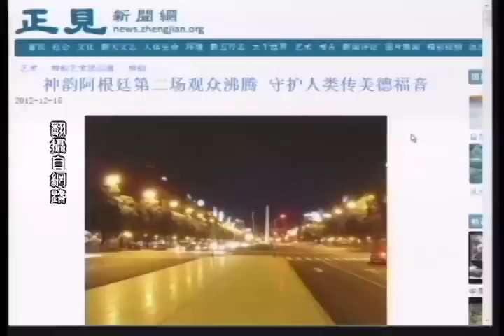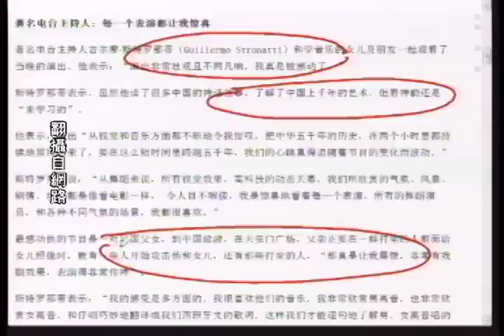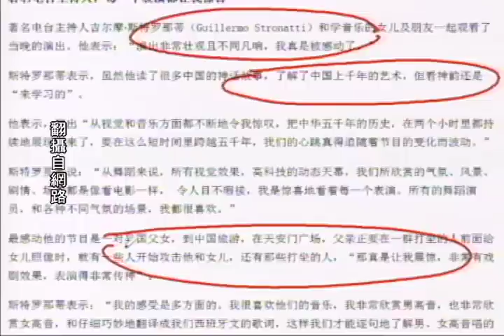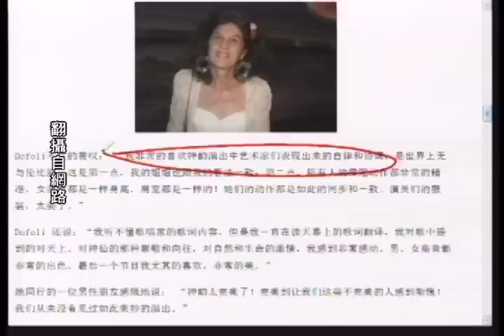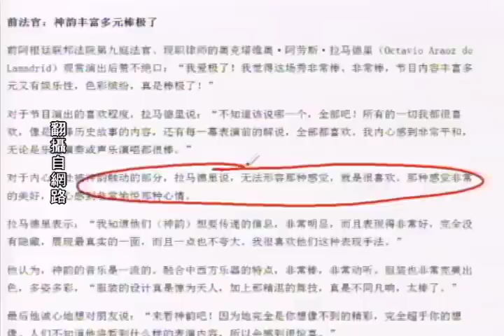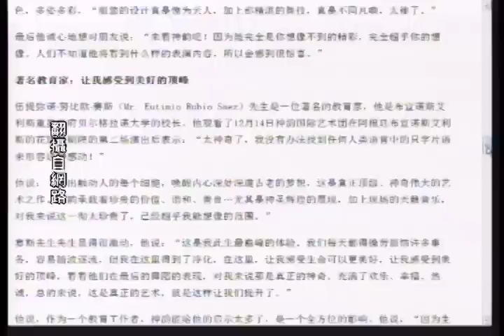《石涛评述》神韵：守护人类传统美德福音（上集）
赛斯先生先生显得很激动，他说："这是我此生最巅峰的体验。我们每天都得操劳烦恼许多事务，容易随波逐流，但我在这里得到了净化，在这里，让我感受生命可以更美好，让我感受到美好的顶峰，看看他们在最后的舞蹈的表现，对我来说那是真正的神奇。充满了欢乐、幸福、热诚，总的来说，这是真正的艺术，就是这样让我们提升了。"